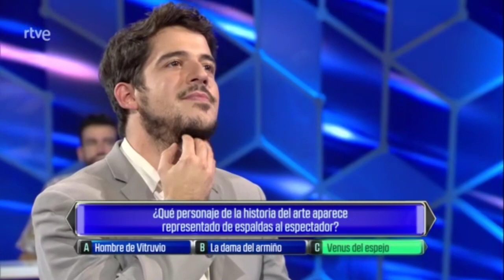The Chase Spain: David Leo's Second Head-to-head (Part 2)